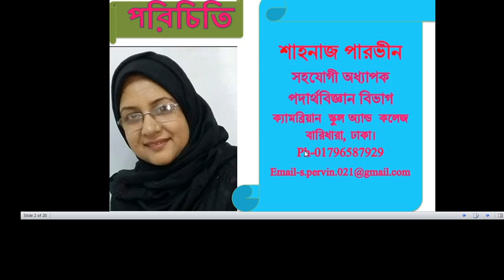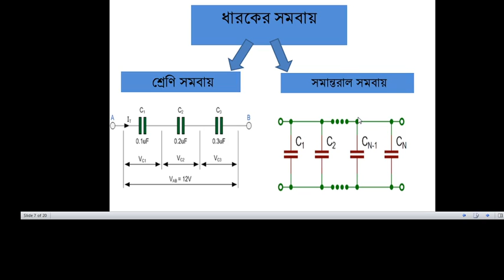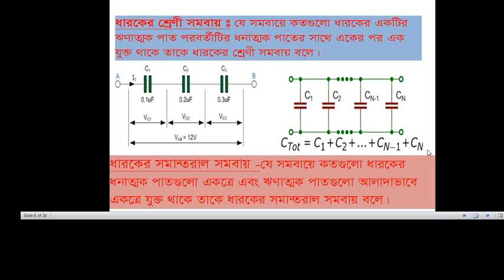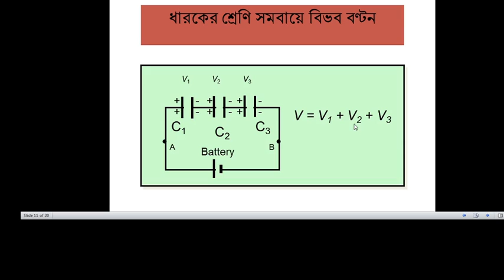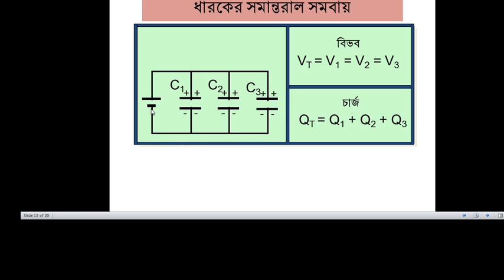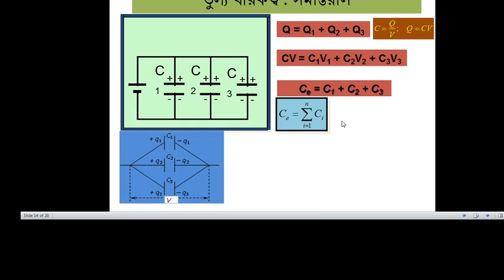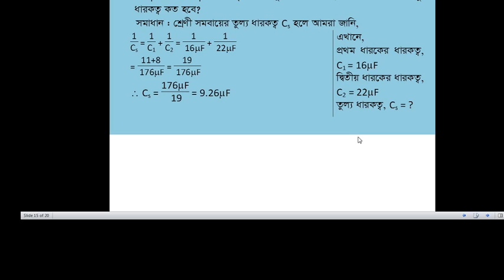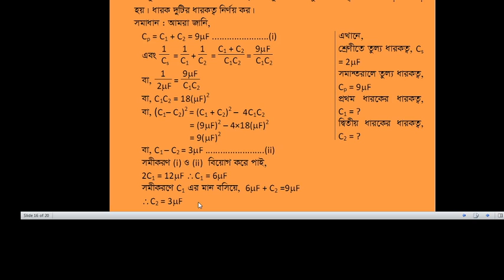HSC Physics 2nd Paper- Static Electricity-Lecture 202- 05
For Student